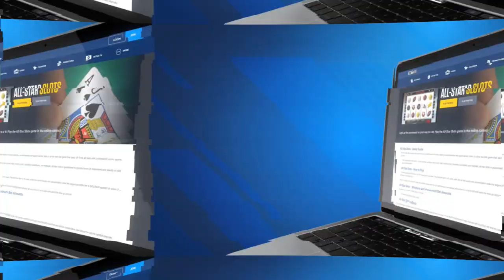Shohei Ohtani's Future...?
Sign up with BetUs now and get a 125% sign-up bonus
BetUS 125% sign-up bonus code: JOIN125